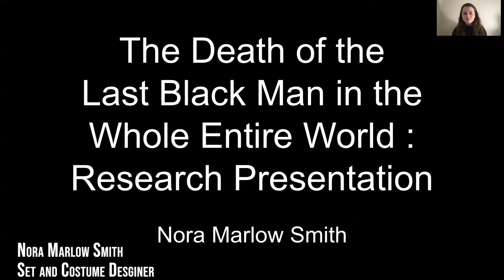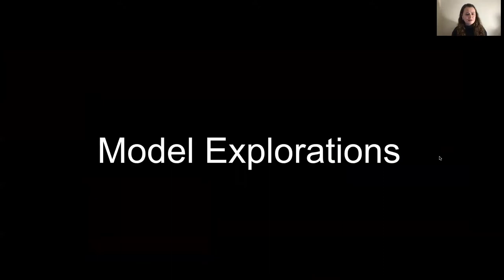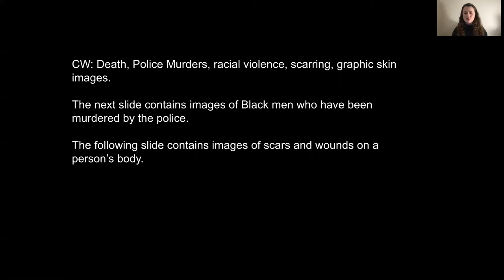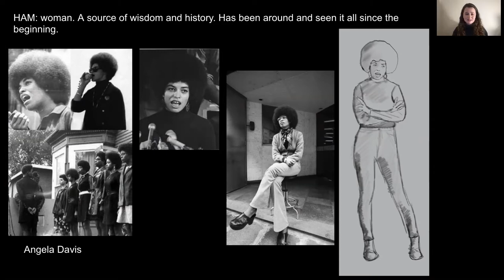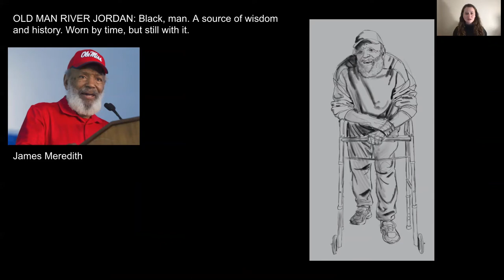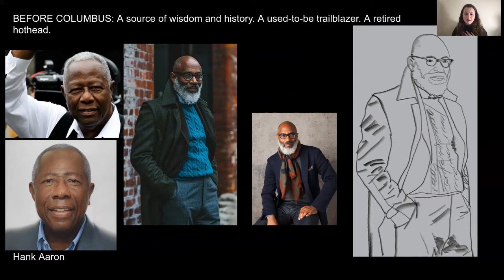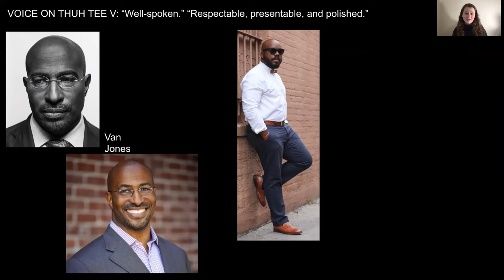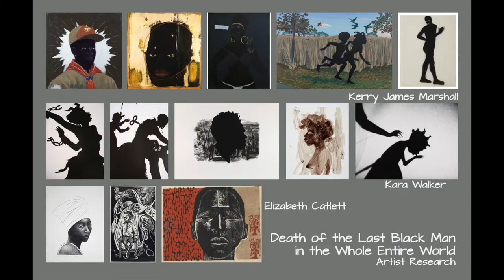Designer Presentations from The Death of the Last Black Man in the Whole Entire World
Nora Marlow Smith (Set and Costume Designer) and Brian Jordan (Lighting Designer) discuss the research and inspiration that went into their design process for The Death of the Last Black Man in the Whole Entire World AKA the Negro Book of the Dead by Suzan Lori-Parks, directed by Manna-Symone Middlebrooks. We hope these designs and the context behind them will help viewers of the virtual reading gain a better insight into the characters and their environment.

Learn more and buy tickets to Vision and Voices, a Black Playwrights' Reading Series

The Death of the Last Black Man in the Whole Entire World AKA the Negro Book of the Dead
Written by Suzan Lori-Parks
Directed by Manna-Symone Middlebrooks
February 12 - 14, 2021
Virtual Reading